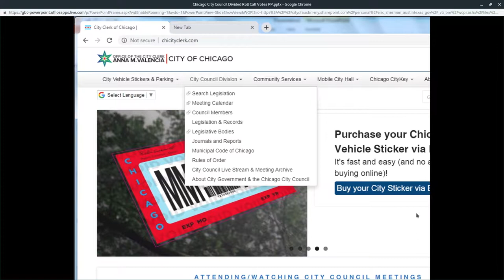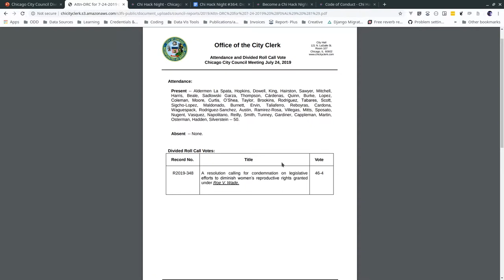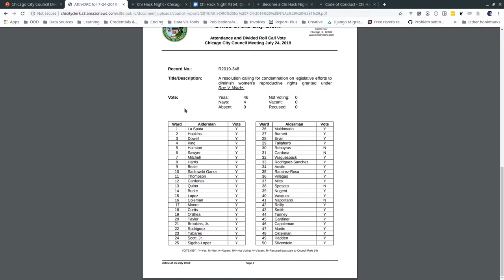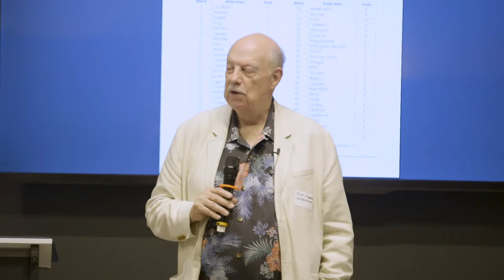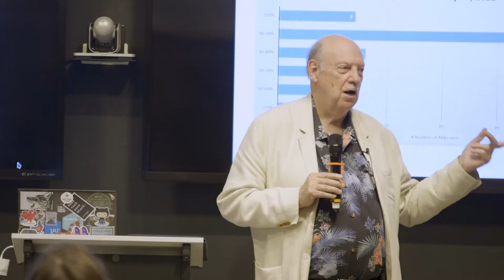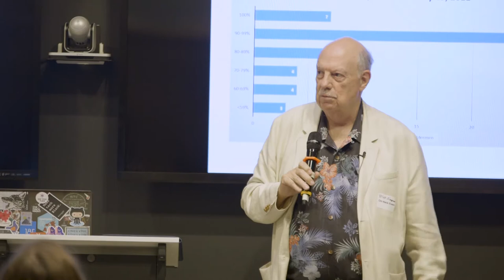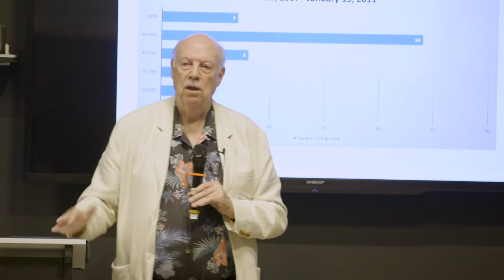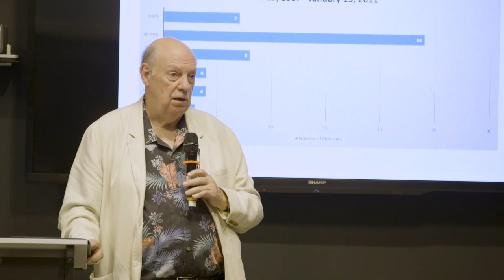Dick Simpson: UIC Politics Professor and Former Alderman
Dick W. Simpson has uniquely combined a distinguished academic career with public service in government. He served as Chicago’s 44th Ward Alderman from 1971 to 1979. During the past 50 years, Dick Simpson has published numerous studies on elections, voting patterns of elected officials, local government, public policy, and government budgeting. He is also author or co-author of more than 20 books on political action, ethics, and politics.

Professor Simpson will discuss his recent work pushing for ethics reforms and greater accessibility and accountability from Chicago’s City Council and the Chicago City Clerk, specifically on publishing usable data on divided roll call votes by Aldermen.